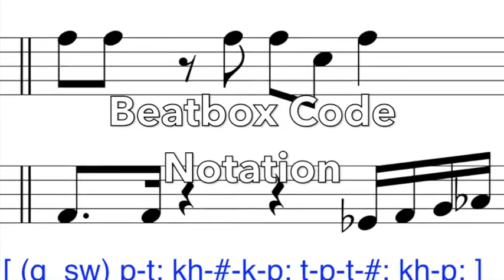Beatbox Code Notation for A Cappella Vocal Ensemble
UP IN THE AIR - TIFFIN UNIVERSITY  No Diggity (Blackstreet)